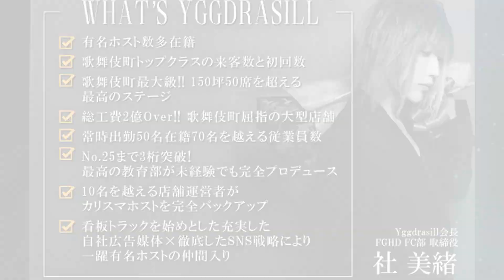もう我慢の限界です。帝蓮について話します。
ホスジマくんでして欲しい企画や質問を大募集しております！！！

【Group official】
《HP》